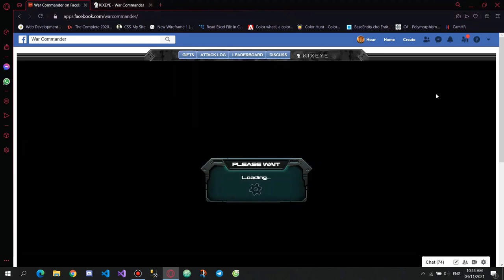War commander: (DG) marwan (50) online flatted by BIG_HOUR and he cried too much!